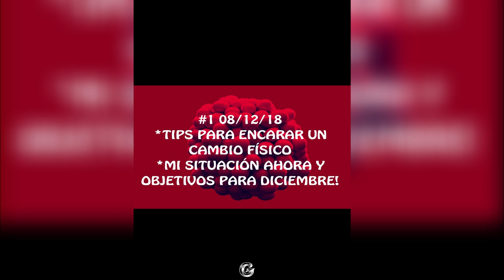EP 1: Empezando el camino y desafio hacia los 100kgs!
Creemos que no hay nada mejor como el ejemplo para poder inspirar y hacer creer a otros que también se pueede asi que por mas que ando laburando a mil me decidi por meterme en este periodo de mini bulk hasta el 1er de enero y despues ir bajando de peso y tratar de enseñar lo mas posible en el camino!!

Si tenes sugerencias porfa comentalas abajo!! Nos re sirve ya que los vamos creando en el camino!.